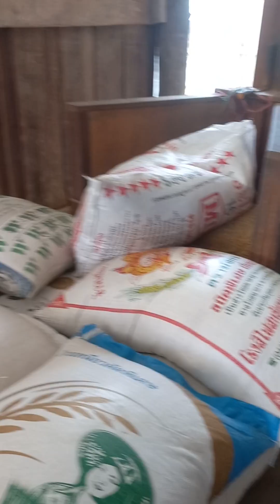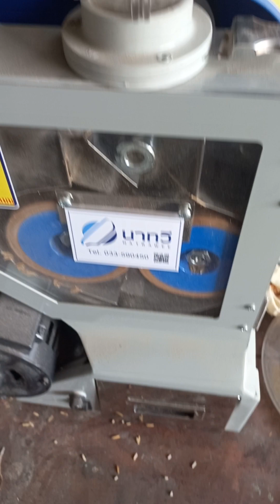เครื่องคัดเมล็ดพันธ์ข้าว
อาจจะมีเหลือบ้างแต่ก็ยังเหลือน้อย ดีกว่าไม่ได้คัด